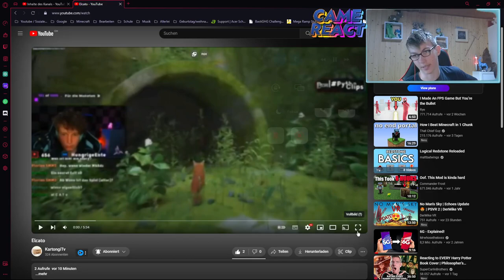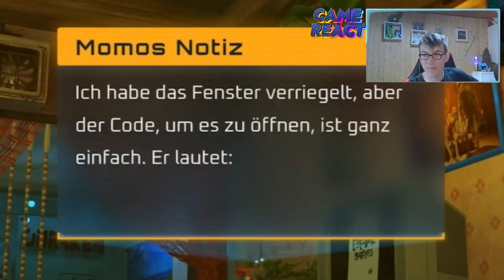DAS BESTE BEST OF JEMALS | Came reagiert